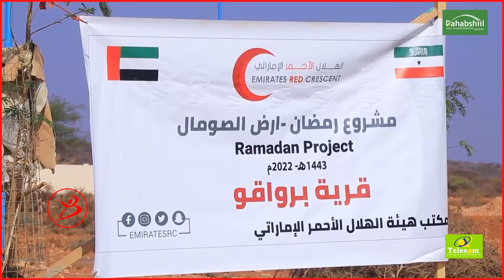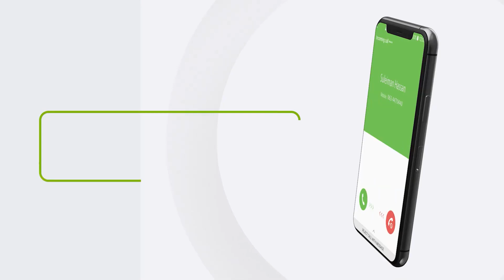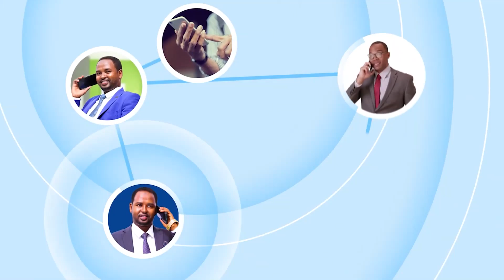Hayda Bishacas Ayaa Deeq Raashina U Qaybisay Deganada Barwaaqo Oo Katirsan Buuhoodle